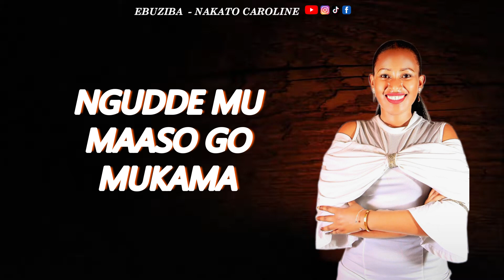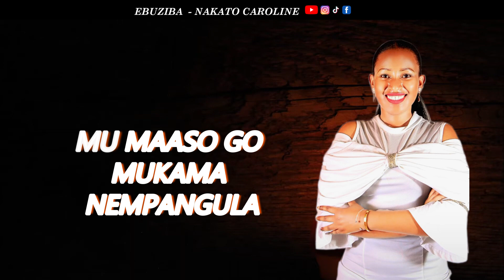EBUZIBA(Lyrical Video) || CAROLINE NAKATO || BGP management || Subscribe& Share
CAROLINE NAKATO IS A NEW UGANDAN PROMISING WORSHIPER AND MINISTER OF GOD. AMONG HER FIRST SONGS IS EBUZIBA.